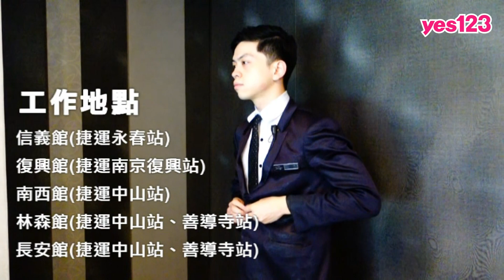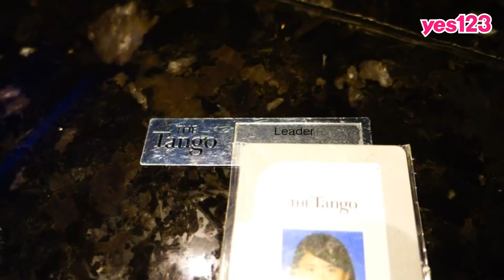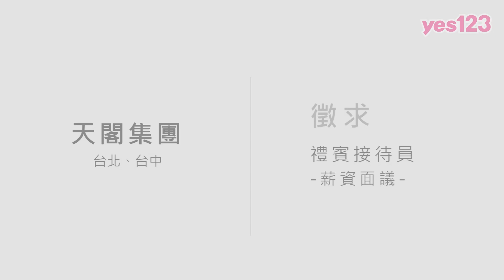【台北、台中-天閣集團】徵禮賓接待員，免費供餐福利多│yes123企業徵才影音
穩健經營13年，集團據點持續擴展，團隊年輕活力無限，招募新血中，月薪  26,000 至 34,000 元：

1.獎金優：三節禮金、績效獎金、年終獎金，滿1年可申請升職，薪水再調升。

2.福利超棒：每日供餐、制服免費換洗。生日假、特休假、婚喪喜慶補助、旅遊津貼，連考語言證照也有補助，不定期的員工活動，帶你吃喝玩樂party party。

3.教育訓練完善：從銷售到行為形象，通通教給你，另有多國語言課程，讓你邊工作邊充實自己。

※因公司薪資可能不定期調整，實際薪資依職缺頁面內為準